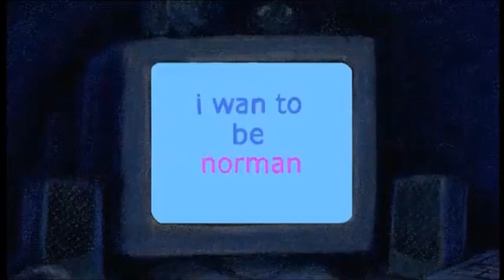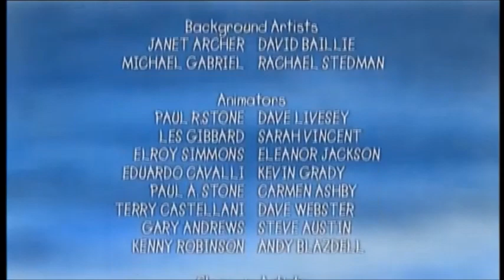Ivor the Invisible (2001)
Ivor the Invisible is an animated film made for British television's Channel 4 in 2001. It was written by the popular British author/illustrator, Raymond Briggs. Unlike Briggs' other films, which were adapted from his books, Ivor the Invisible was his first project to be conceived directly for the screen.